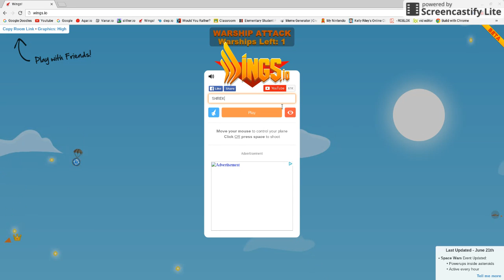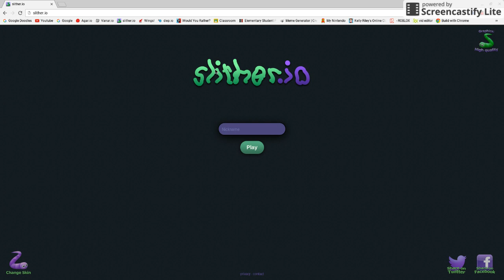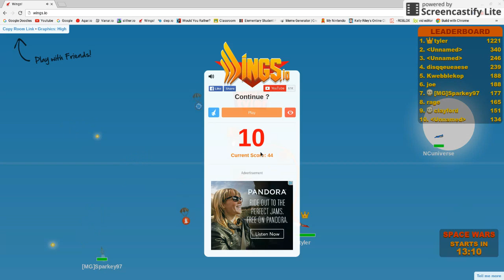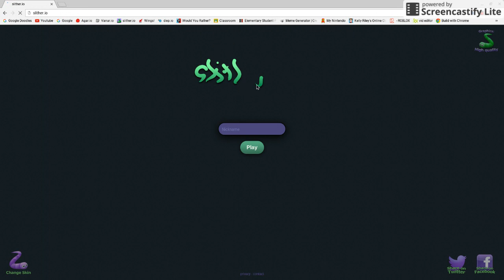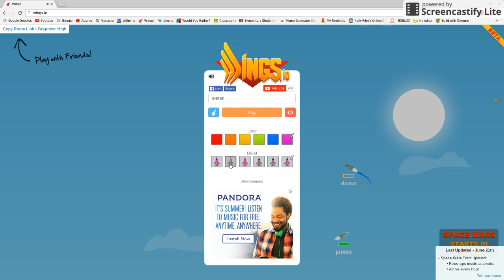It Glitched!!! | Wings io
Bryan here, I'm doing a round of Wings.io where the game actually glitches!